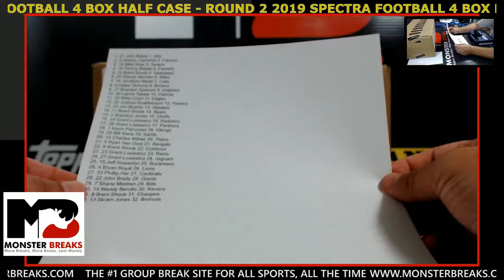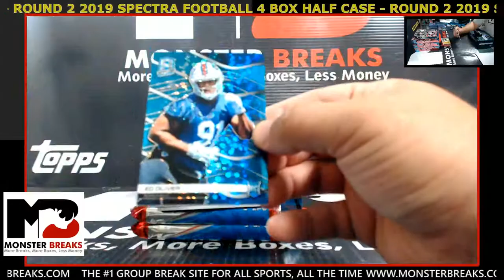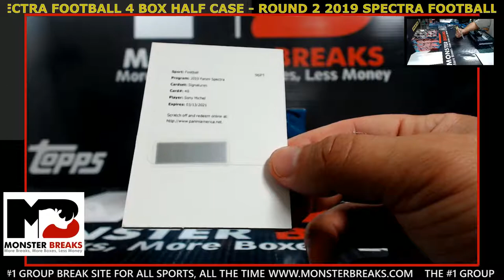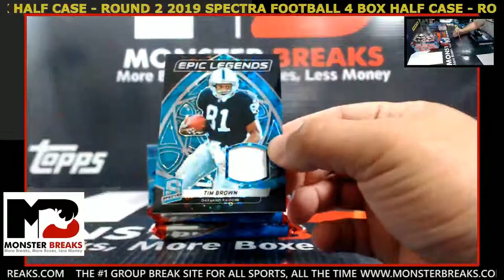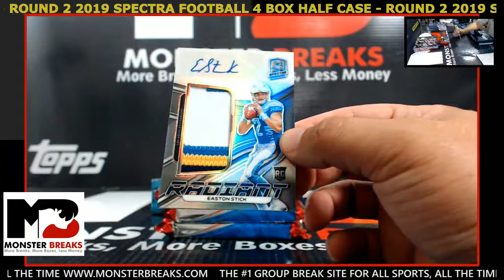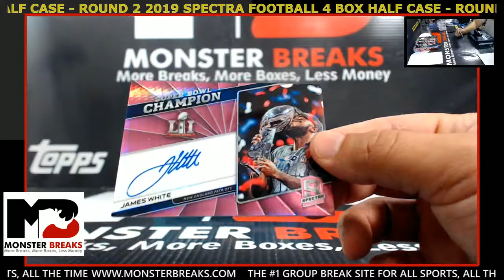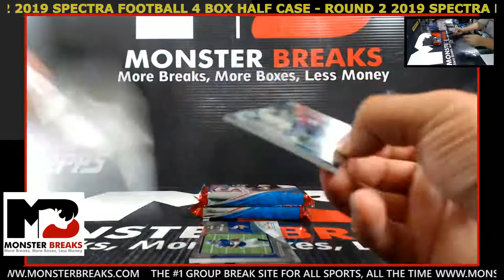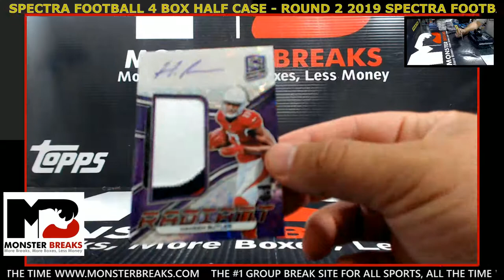2019 SPECTRA FOOTBALL 4 BOX HALF CASE - ROUND 2